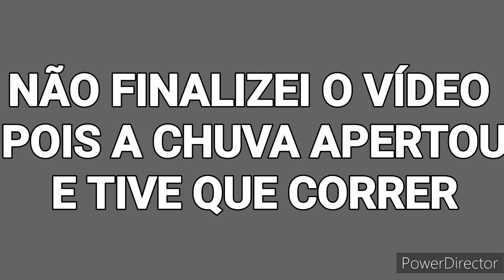CHUVA, FRIO E ESCURIDÃO.. DEU MEDO.. BORA CONSERTAR ESSES HORARIOS.. AS VEZES FICA COMPLICADO. MAS.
MESMO FAZENDO MEIA CAMINHADA ,, ME SENTI BEM,, SÓ DE TER SAIDO DE CASA NO FRIO ,, E CHOVENDO,, JÁ ME EMPOLGA.. MAS SEM CHUVA É BEM MELHOR DE CAMINHAR.. TORCENDO PRA DIAS MELHORES.